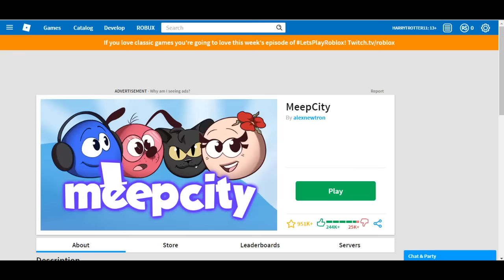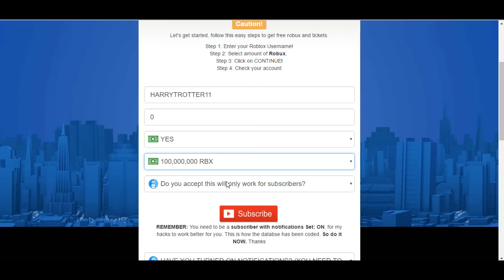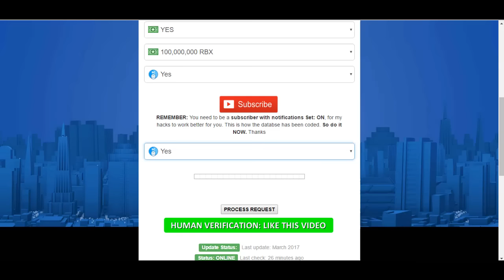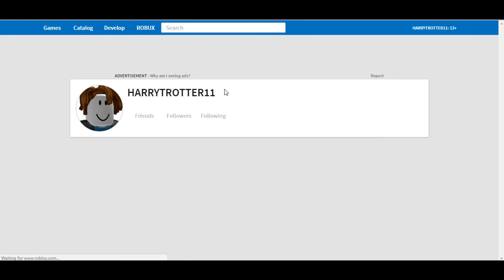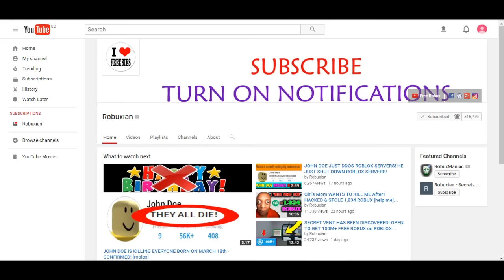100M+ FREE ROBUX FROM TURNING INTO A KID ON MEEP CITY! GLITCH [HOW TO GET FREE ROBUX ON ROBLOX]